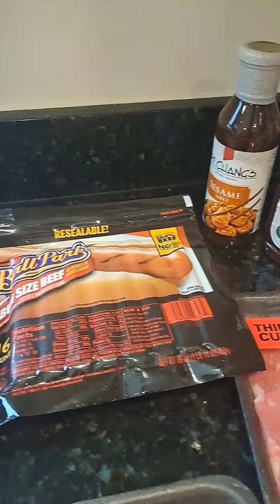Delicious Grill Prep Time! 😋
Showing  how I prep my grilled food.

Thanks again for watching Peace In the Garden Channel. Have a blessed day. 😇